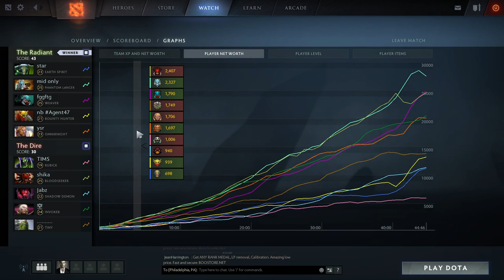Kuku MID PL New META 7.07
Kuku Mid Phantom Lancer Aghs Build
New Meta 7.07
KDA: 12/3/15
27k Net Worth
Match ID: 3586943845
Duration: 44:46